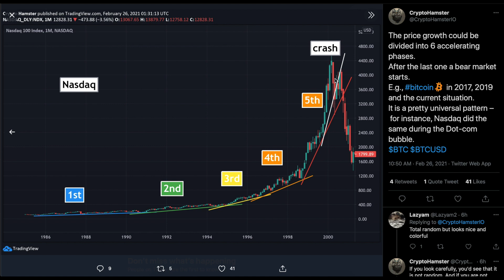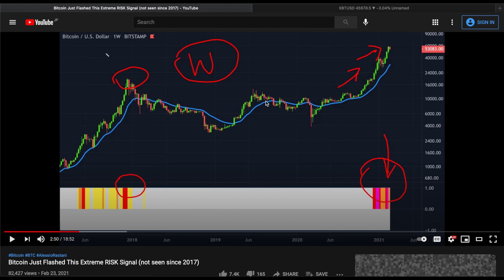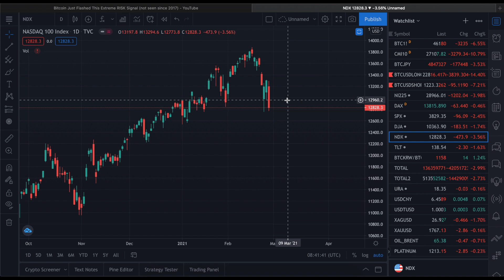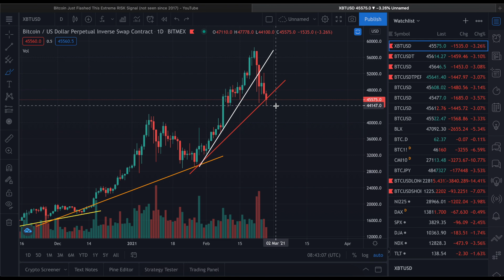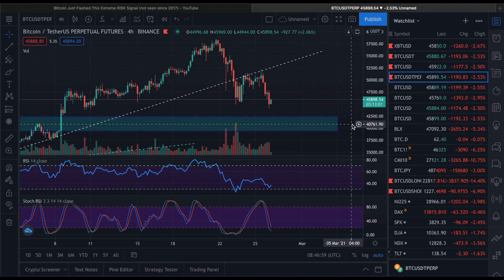Биткойн грозит падением – докупить или продать половину?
Ситуация с ценой биткойна становится все напряженнее, есть указания на паттерны завершения длительной фазы роста. Рассматриваем варианты.

Дисклеймер: содержание данного видео и канала не является финансовым или инвестиционным советом или рекомендацией, а предоставляется исключительно в развлекательных и образовательных целях.